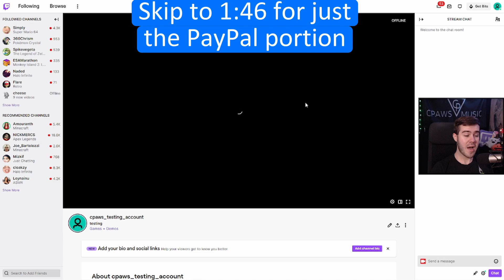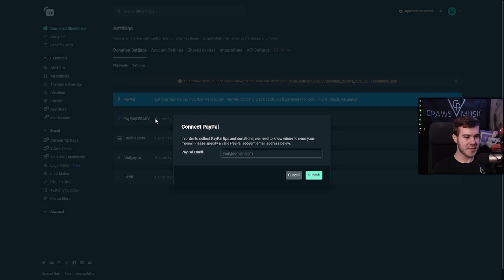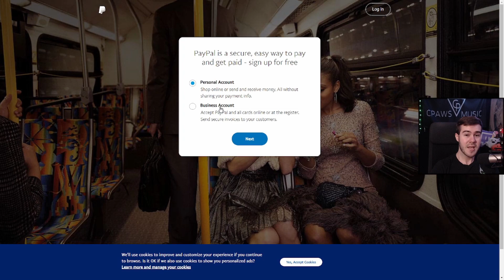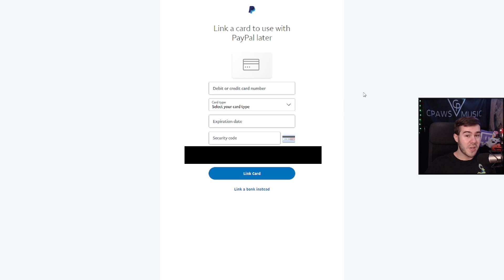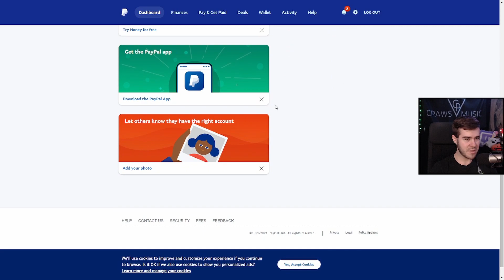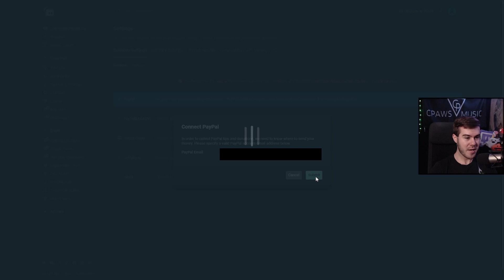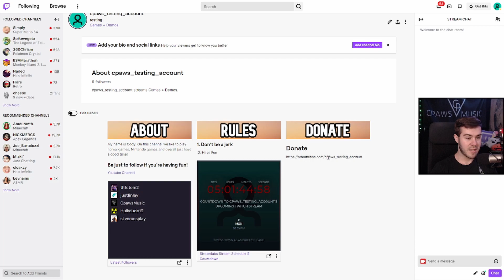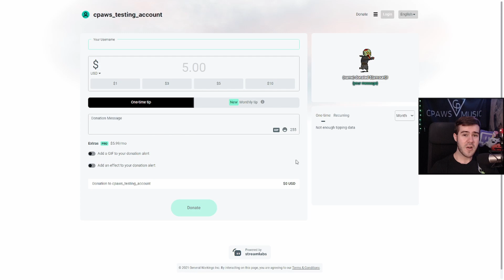How To Set Up A Personal PayPal Account✅(Twitch Donations Streamlabs Setup)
Today's tutorial I show how to open and create a personal PayPal account and setup Streamlabs to accept Twitch donations. I also go over the difference between a PayPal business account and a PayPal personal account.